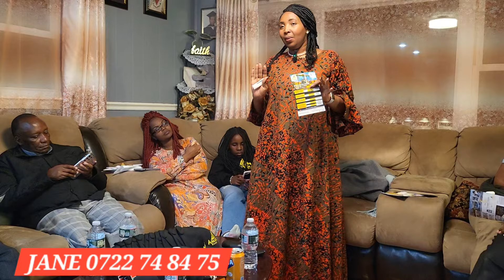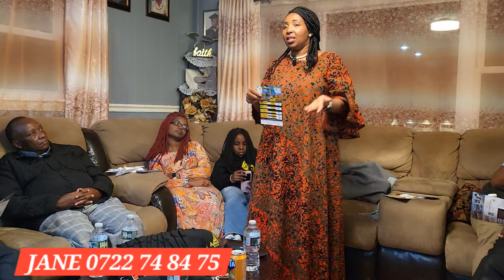BOSTON FAMILY INVITED ME FOR DINNER ...ASANTE SANA MUNYAKA'S FAMILY